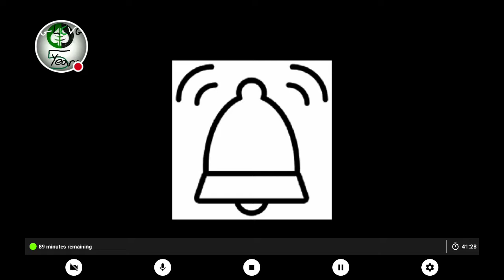My NBA LIVE Mobile Gameplay 2: Boston Celtics V.S. Golden State Warriors LOST!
So I Tried So Many Times I Lost & I've Ended Up Taking A Lost At The End Of The Last Try.

Boston Celtics Lost To The Golden State Warriors 91-107.

NEW Videos NOW Weekly!